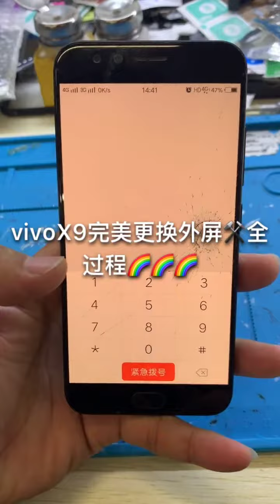Cheapest Mobile Phone Repair - Awesome Phone Repair Tool Kits! EP251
simple nail art - simple nail art design for beginners: polka dots and flower using only toothpicks.

new nail art 2021 | 100+ nail art design compilation using household items!
10 easy nail art designs for beginners: the ultimate guide #5.

nail art compilation || how to do nail art without tools || simple and easy diy nail art.
1 minute nail art 🔥 | dry marble / needle nail art v7 | nail art tutorials by sherry.

simple rainbow nail art tutorial 🌈💅🏻.

17 beauty nail art designs 2021 you should try | olad beauty.